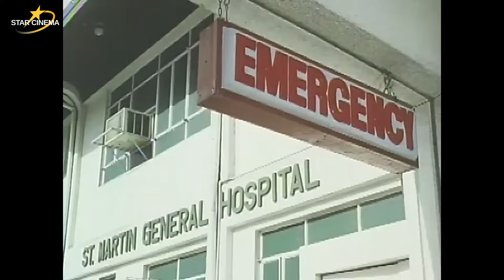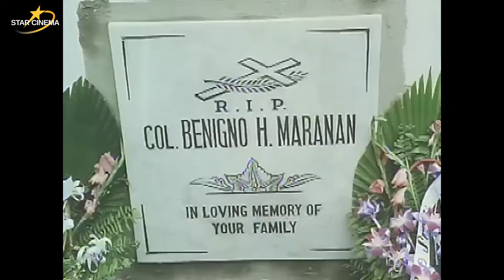Are you a coward? | Fighting Spirit: 'NBI: The Mariano Mison Story'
Dennis (Gardo Versoza) gets involved in a fight and threatens one of the opponent's men. Mariano Mison (Eddie Garcia) gets hurt during a raid and he's confined in a hospital. His life is once again put in danger when a woman disguises herself as a nurse and tries to hurt him.